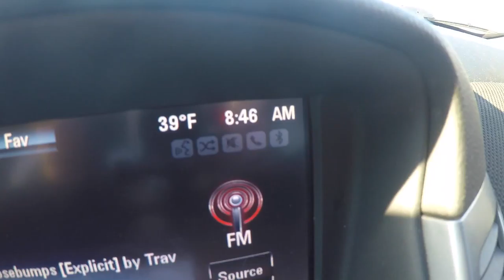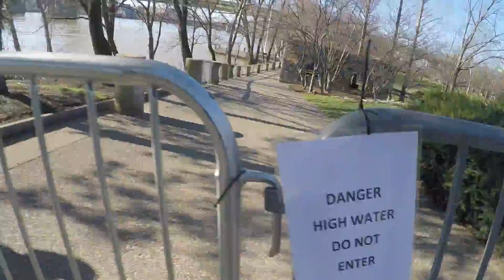EPIC CINCINNATI BMX ADVENTURE (GOPRO)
So for todays vlog we drove an hour north to down town Cincinnati to ride all over with no agenda but to have fun. We explored the parks around the river then mobbed through the streets in the city. We hit up some of the cool spots that we came accross and just had an all around awesome time!